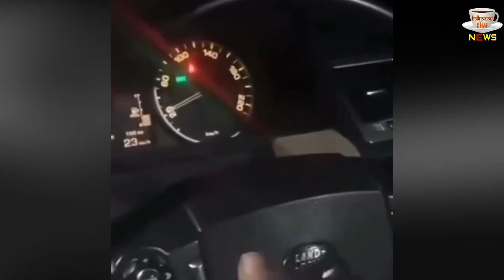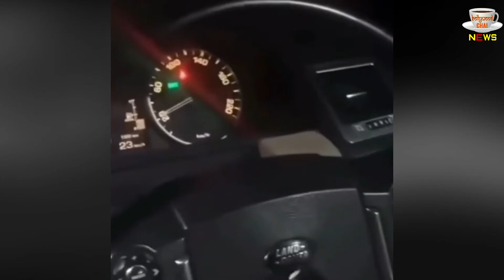Shehbaaz Badesha Loves Sidharth Shukla So Much | Shehbaaz Miss Sidnaaz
Shehbaaz Itna Chahte Thy Sidharth Shukla Ko Watch Video | Shehbaaz Badesha Loves Sidharth Shukla So Much | Shehbaaz Miss Sidnaaz | Bollywood Latest News And Updates

Editor :- POP